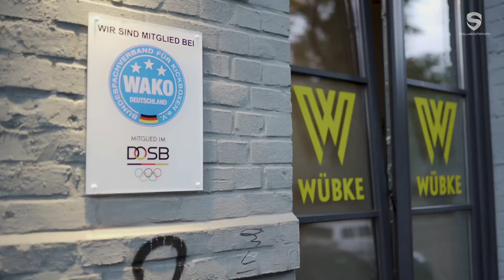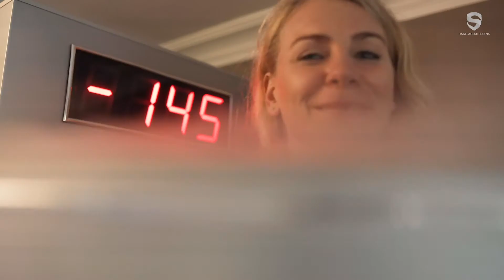Episode 03: Harte Pratze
Natalie gibt alles im Training. Um bei der WM siegen zu können, muss sie in Hochform sein. Im Sparring – auch mit Männern – und mit harter Pratze verlangen ihre Trainer vollen Einsatz. Damit ihr Körper jetzt nicht schlapp macht, greift Natalie zu einer eisigen Wunderwaffe.